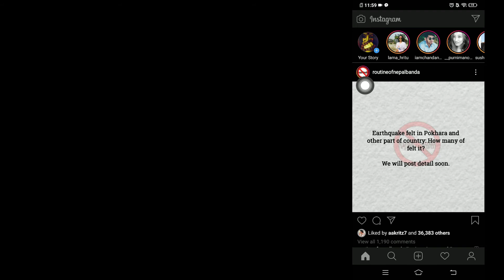I TRIED TO COOK....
I have always loved to cook, whenever i failed to cook i keep motivating myself one more mistakes and you will gain experience in a next.

KEEP SUPORTING ME.